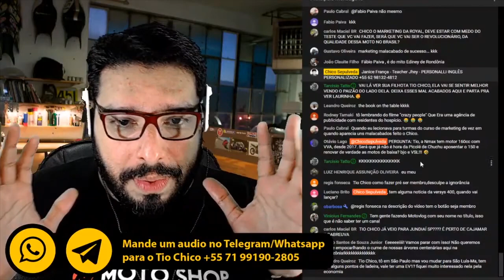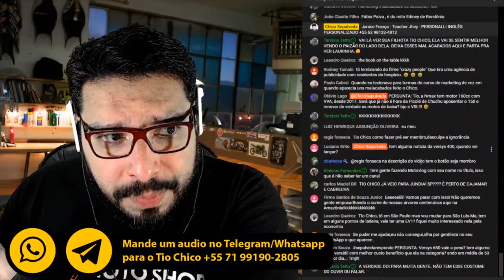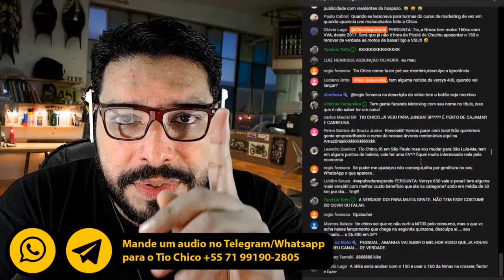Quando veremos comando variável de válvulas nas motos street 150cc no Brasil? [Cortes do Sepulveda]